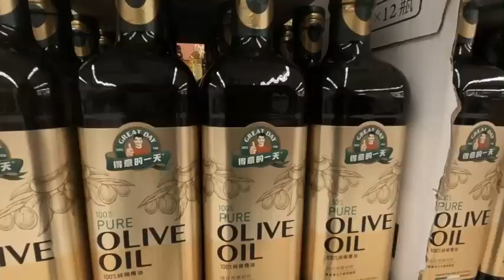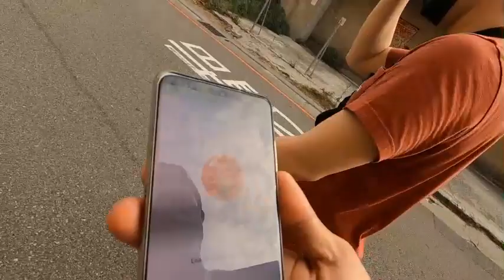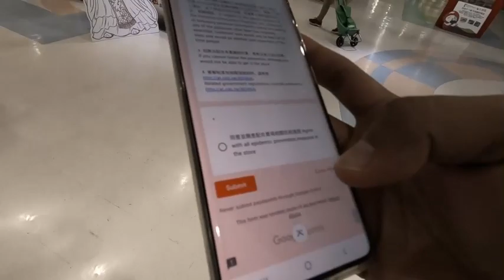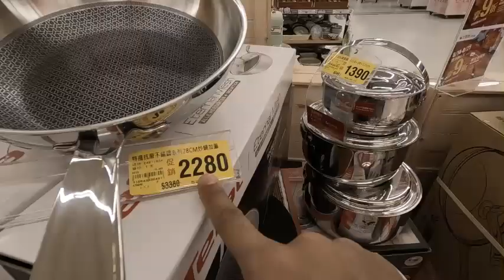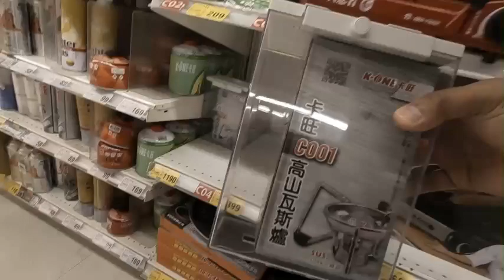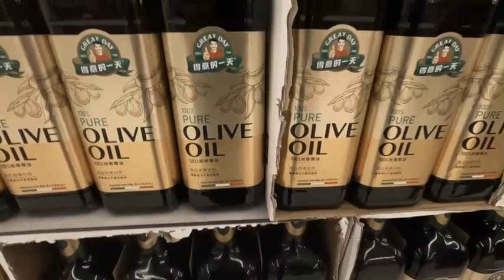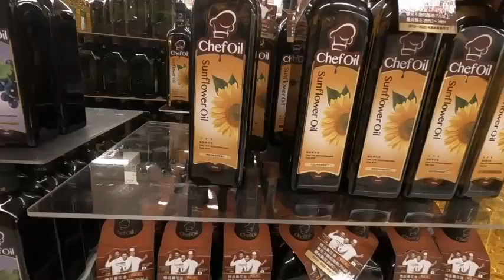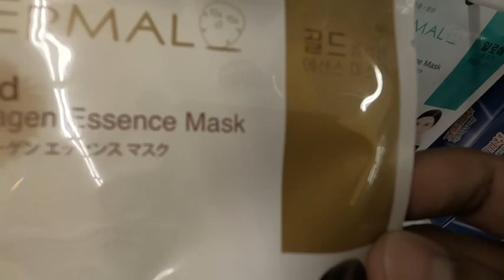Toufen City Miaoli County Taiwan Lets Walk Around and Shopping